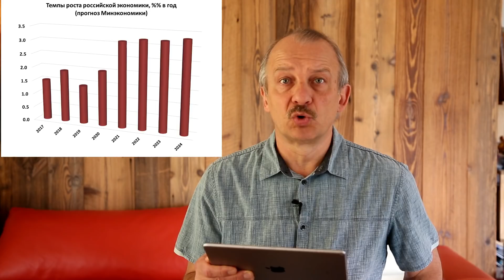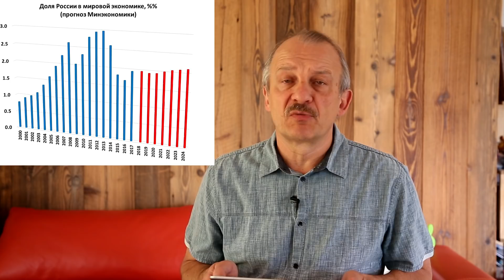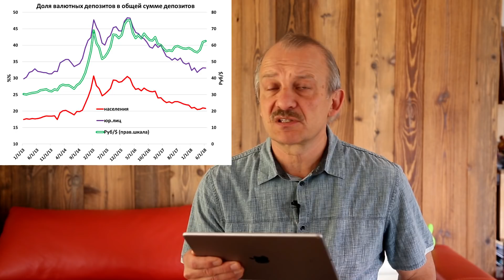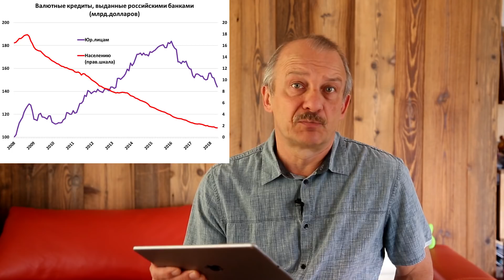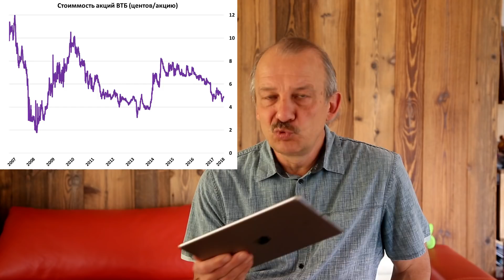Майская филькина грамота и костинская лапша для президента (Давайте поговорим, 15 июля 2018)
ПРОСТИТЕ, НАКОСЯЧИЛ СО ЗВУКОМ, НО СЛИШКОМ ПОЗДНО ОБНАРУЖИЛ...

00:08 Свободу политзаключенным!
01:26 Начинался пилеж бюджета
02:36 Цели ясны, задачи определены
03:24 Оптимизм испарился
04:33 Обречены на отставание
05:05 Про внешний фактор - ни слова
07:52 Майский указ превратился в филькину грамоту
08:25 Про индексацию пенсий Минфин «забыл»
10:02 Регионы, на колени!
12:42 А ободрать бюджетников Минфин не забыл
13:30 Как Костин вешает Путину лапшу
20:23 Если бы президентом был я.